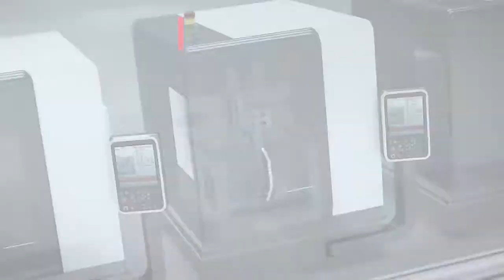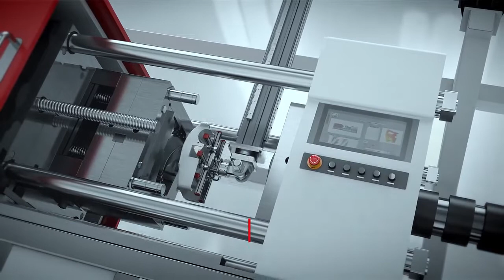THK CIMT Movie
CIMT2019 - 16th China International Machine Tool Show